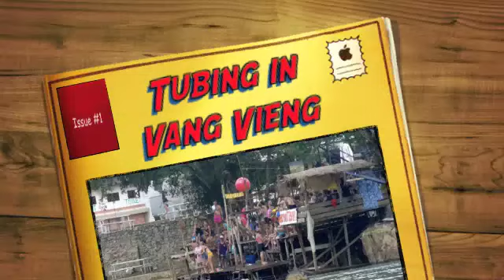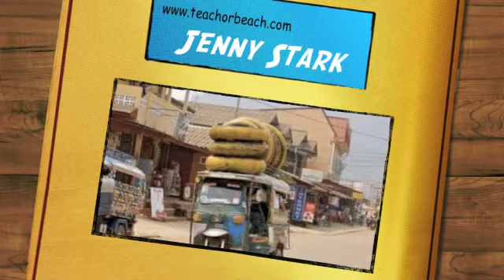Tubing in Vang Vieng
Filmed in Laos.